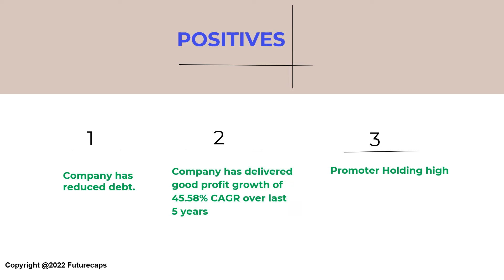SARTHAK METALS LIMITED Multibagger 2022 Analysis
Sarthak Metals Limited, an ISO 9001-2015 certified company with Multibagger Potential of the stock based on Value Investing Principles of Warren Buffett.

Futurecaps is a SEBI Registered Multibagger Research Advisory serving customers since 2010.  We have created 1000% Multibaggers in the past.  for details.

You can Sign-up for FREE Multibagger to understand the Quality of our Research.

[Immediate download EV Multibagger]

Why Value Investing is the Best Form of Investing?

Why we do not encourage Trading?

Company name, logo & pictures are Copyrighted trademarks of respective company owners.